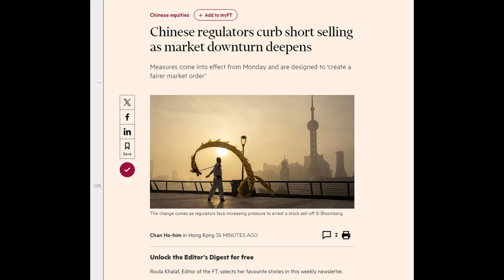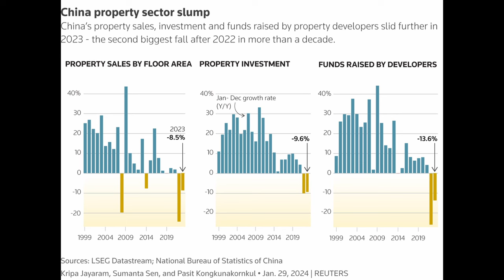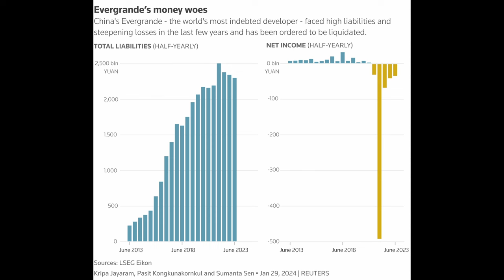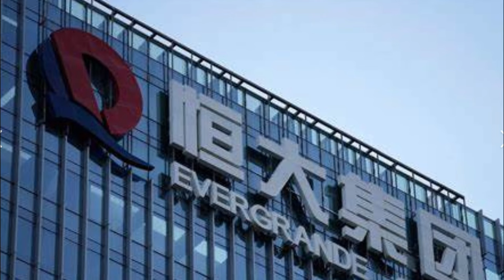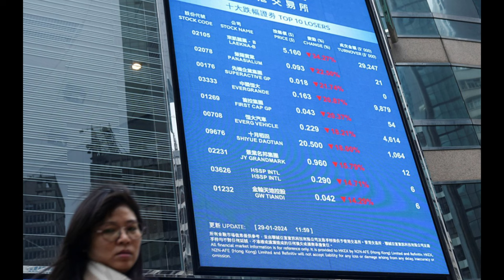Evergrande Ordered To Liquidate! - The End Of An Era